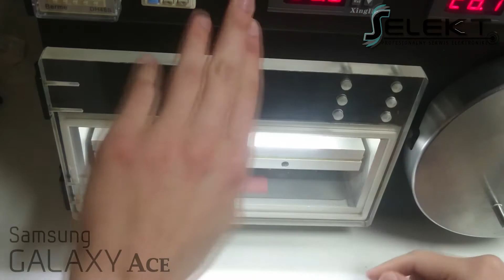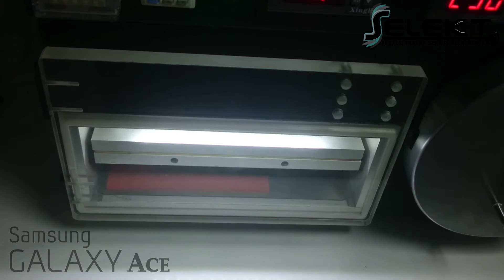Samsung Galaxy Ace 4 (SM-G357FZ) Glass Only Replacement / Wymiana szybki | Selekt